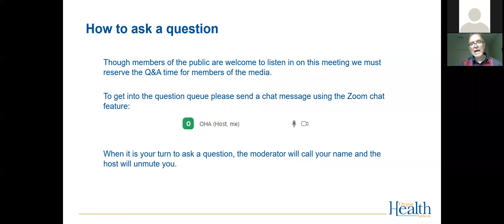OHA, CDC investigating death of resident following Johnson & Johnson COVID-19 vaccination